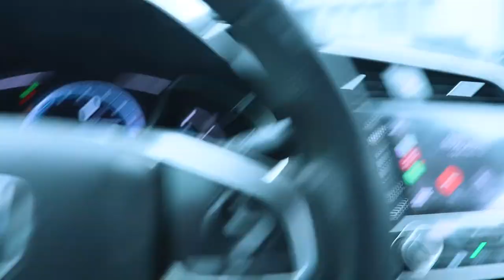Making Music With Dutchie Killa Verse - Featuring Rell Shellz (Episode 2)